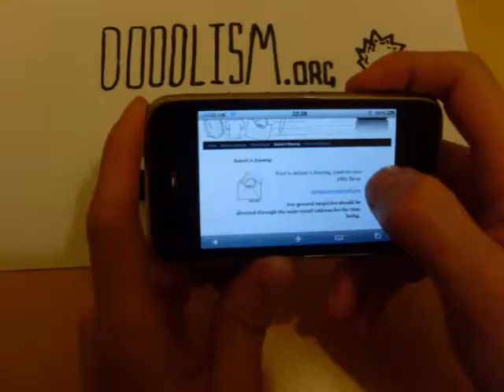Doodlism Video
What is Doodlism?